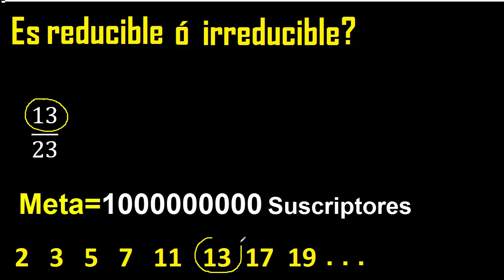13/23 es irreducible o reducible , como saber si una fraccion es reductible o irreductible